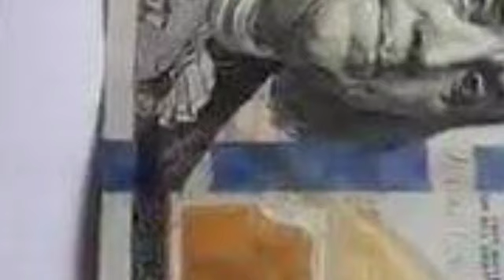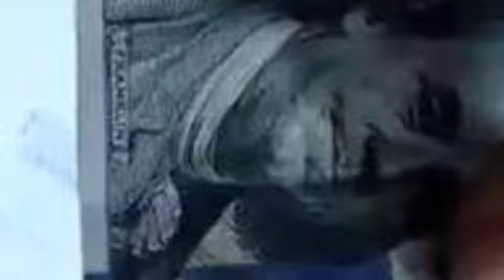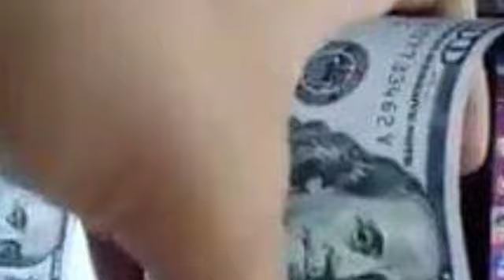សូម​ជួយ​ស៊ែរ​បន្ត​ផង​ ក្រដាស់ប្រាក់​ដុល្លារ​ក្លែងក្លាយ​ប្រភេទ​ ​100​ដុល្លារ​ ដូច​ស្ទើរ​តែ​ទាំង​ស្រុង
សូម​ជួយ​ស៊ែរ​បន្ត​ផង​ ក្រដាស់ប្រាក់​ដុល្លារ​ក្លែងក្លាយ​ប្រភេទ​ ​100​ដុល្លារ​ ដូច​ស្ទើរ​តែ​ទាំង​ស្រុង​ ខុសត្រង់តែ

Please help Serbia counterfeit $ 100 counterfeit dollars, almost completely false